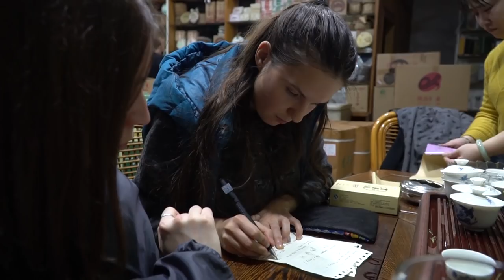БЕШЕНАЯ НАЦЕНКА на чай в России на Китайский чай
Написать мне Обсуждаем цены, на чай в китае, а также на то насколько бешаная наценка бывает в магазинах в России СНГ и вобще. Также пробуем чай в новом магазине где много детей который шумят.